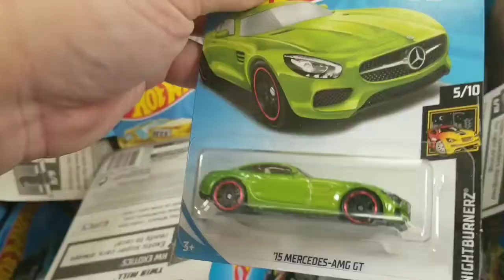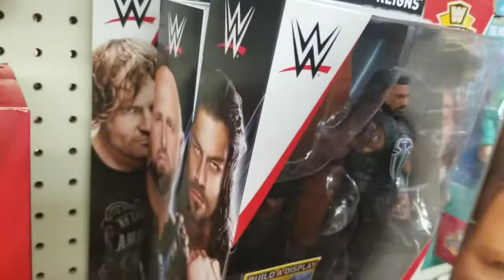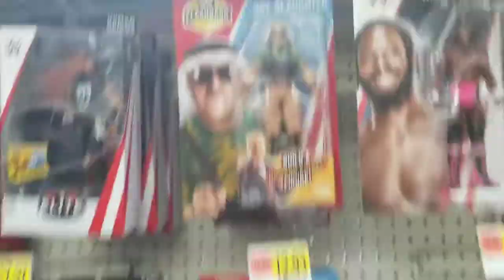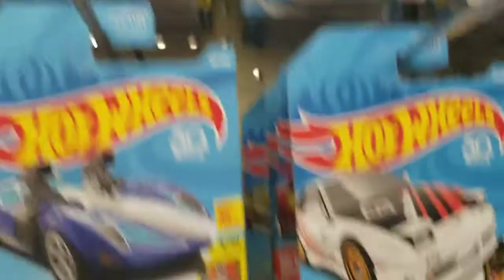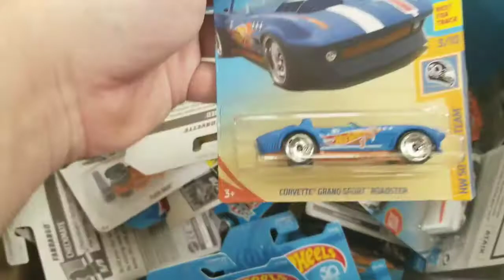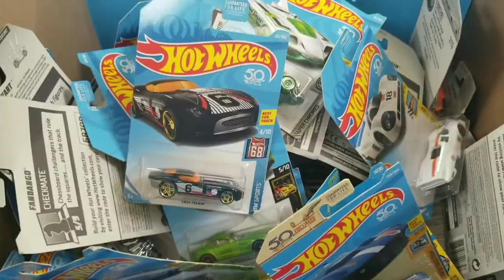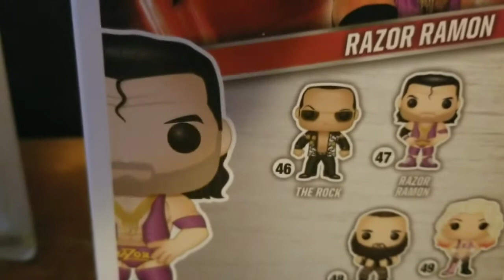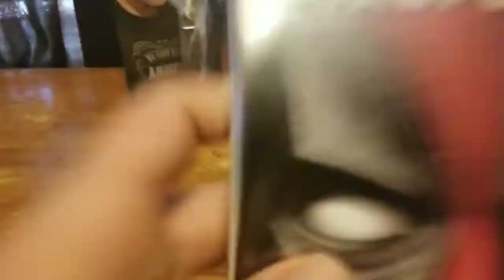Toy Hunting With RHC Ep.5 - A small but fun hunt at Walmart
Went to my nearest Walmart for the first time in over a month to see if I can find anything new.  I'm on the hunt for some new Elites, along with looking at Hot Wheels, POP! vinyls, and playing around with some Jurassic World toys for the hell of it.
Previous episode
Intro and outro video graphics are from Videvo and were edited on Videopad